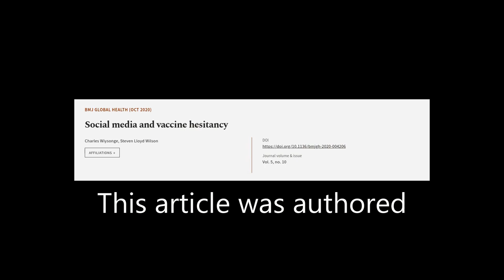Social media and vaccine hesitancy | RTCL.TV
### Keywords ###

### Article Attribution ###
Title: Social media and vaccine hesitancy
Authors: Charles Wiysonge ,and Steven Lloyd Wilson
Publisher: BMJ Publishing Group
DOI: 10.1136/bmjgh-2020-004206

### Video Timestamps ###
0:00:00 - Summary
0:00:50 - Title
0:00:55 - Tail
0:01:00 - End